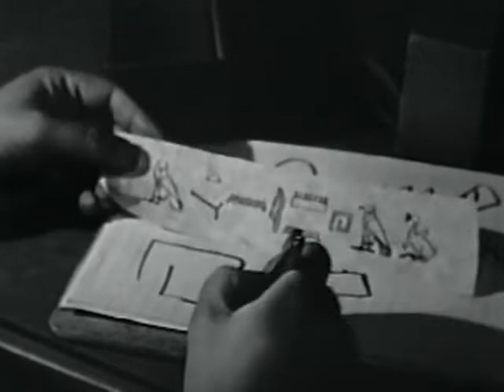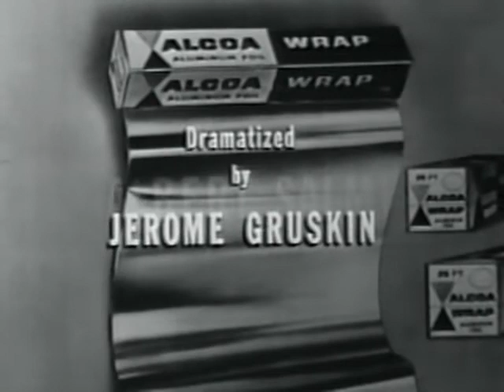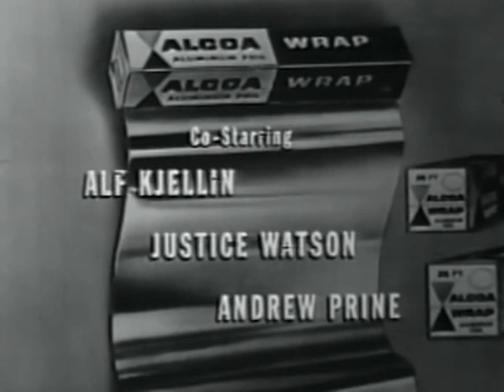The Peter Hurkos Story Part 2 (1959-1961) One Step Beyond